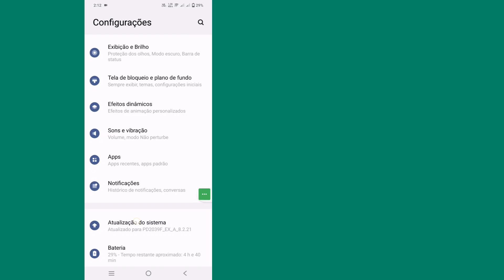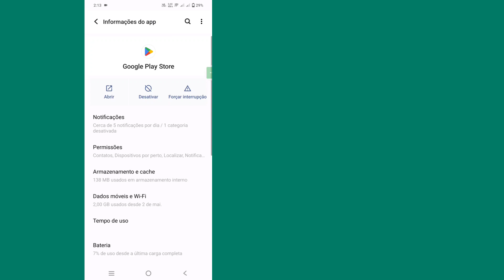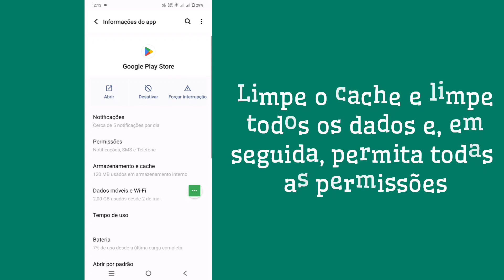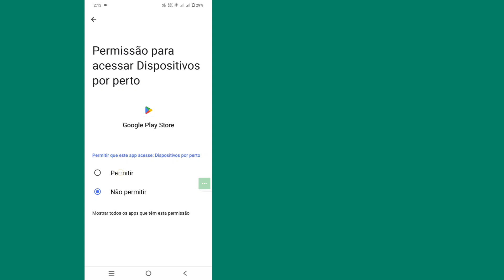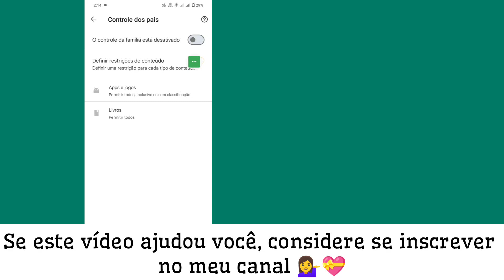Como remover o controle dos pais na conta do Google sem senha (2024)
Remover o controle dos pais no Google

Você quer remover o controle dos pais na conta do Google sem senha? Se sim, este vídeo é para você.
Neste vídeo, mostrarei como remover o controle dos pais na conta do Google sem senha. Mostrarei o melhor processo para remover o controle dos pais na conta do Google sem senha. Então continue assistindo ao vídeo completo sem pular para saber como remover o controle dos pais na conta do Google sem senha.